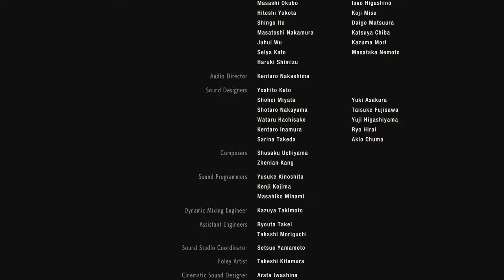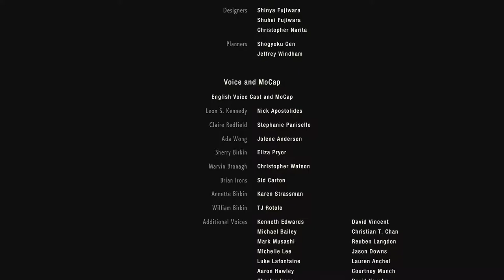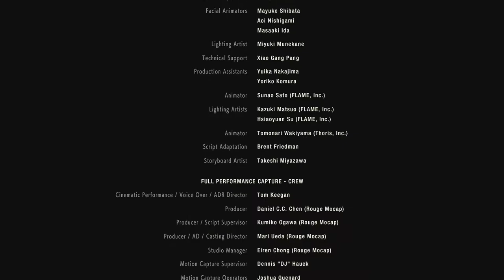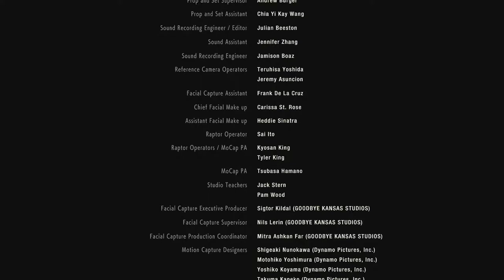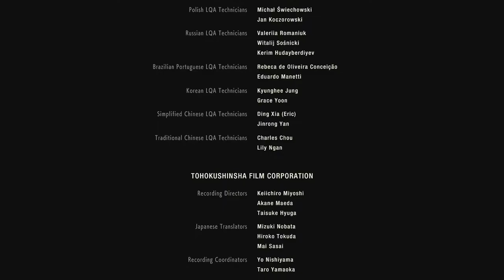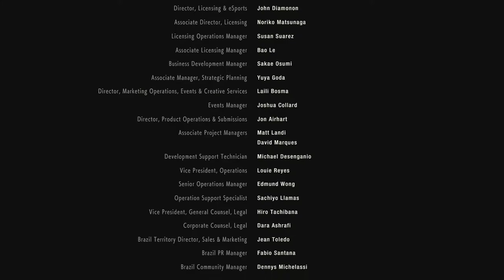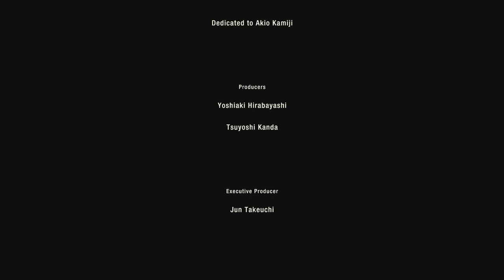Resident Evil 2: Leon B - 37 Credits